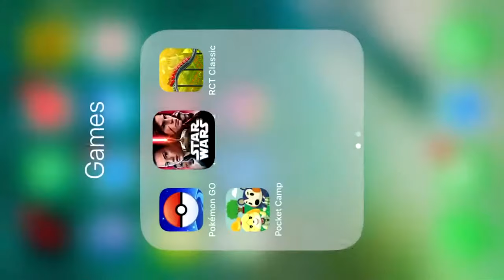Darth Maul Domination 1v1- Star Wars Force Arena #11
The recording of these matches were kind of messed up, so I had to record the match recordings instead. There's no more commentary, I had to add some Ambient music so it wasn't just a quiet vid